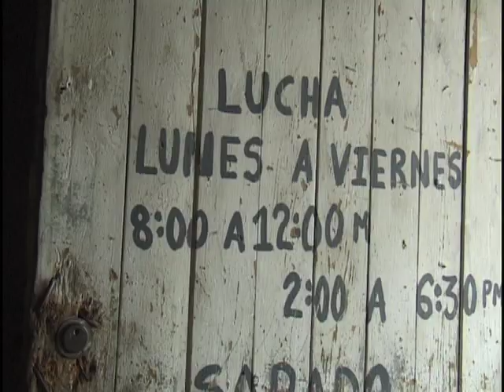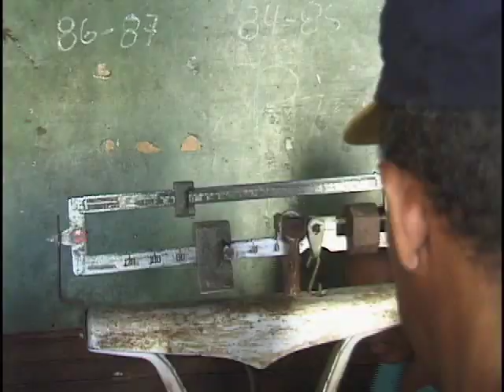LaLucha/TheStruggle (Excerpts)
Two short scenes from the documentary film laLuchatheStruggle. The film is about a wrestling gym in Santiago Cuba. It is a companion piece to a book of the same name by photographer Laurence Sazmann